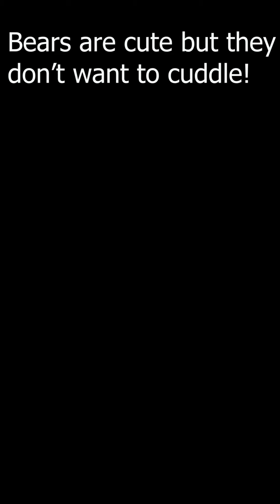BEAR crashes our Backyard Pool Party!😱 Bear Sightings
During the McFour and Mcfive vacation in Gatlinburg Tennessee we have seen a lot of bears but one has come tooooo close. So close we had to stop our Pool Party. Where did the bear come from? Where did the bear go? Does he join our pool party?
Check our other videos and sites.